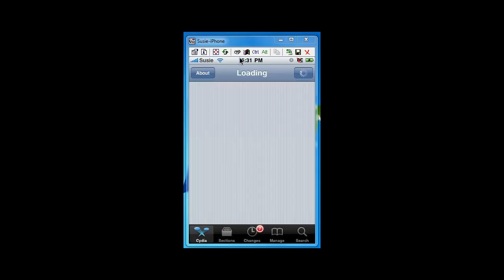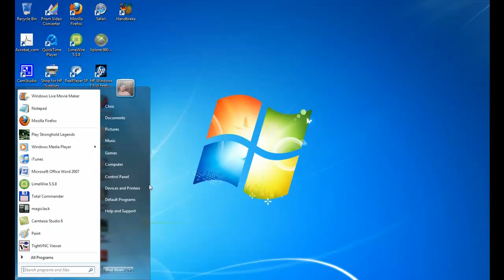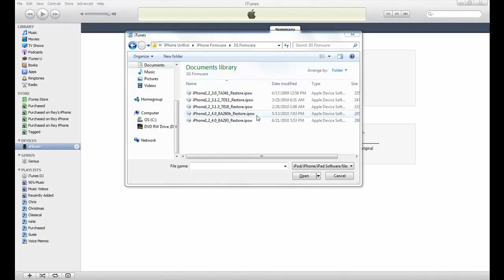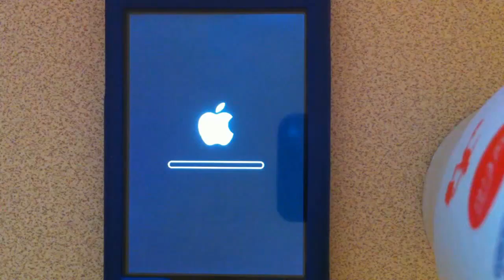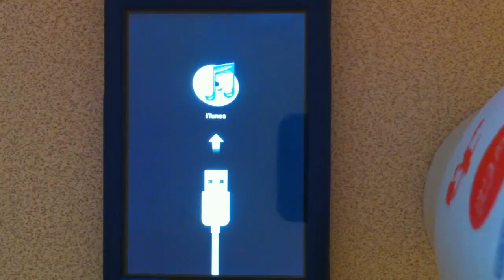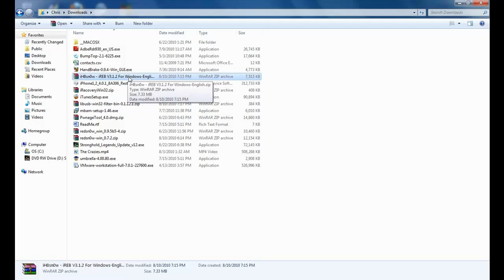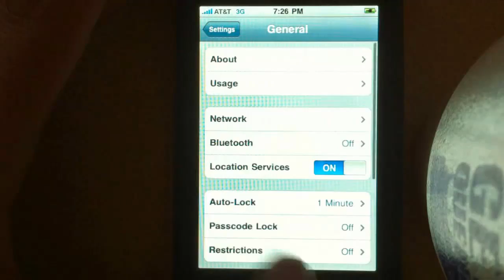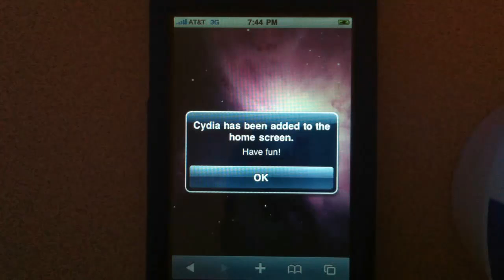How to downgrade iPhone Firmware 4.0.2 to earlier version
Steps how to downgrade iPhone 3G/3GS  iOS 4.0.2 to 3.1.3  or drown grade iPhone 4 from 4.0.2 to 4.0 firmware on a Windows PC and how to recover from (1011, 1013 or 1015) error(s) (aka  stuck in recovery mode).

**UPDATE!** 8/31/2010 For those wanting to know if you can get a New out of the box iPhone 3GS and iPhone 4 downgraded out of the box see the link below.

SHSH blobs MUST be saved to Cydia to do this on Newer iPhone 3GS and iPhone 4 devices. IF you have not done this and cannot do it on Cydia you may want to try Tiny Umbrella...info what it is and how it works and to get the download can be found
 I got tired of all the videos that only showed you how to change the hosts in windows to Cydia server and they made it seem like that was all there is too it but anyone who has done this before on PC or Mac knows you get usually error 1015. Easy to fix on Mac with Quickpwn but Windows users suffer bc there is no Windows QP and redsn0w and spirit , etc, etc do not seem to work  You need to use iREB or RecBoot (iPhone 4)and Every video I ran into might have mentioned iREB or RecBoot but did not show where to get the software! I hope this helps, I searched many  tutorials to try and make a better one.

**You do this at your own risk! This is Informational only! if you screw up your computer or iPhone because you did not know what you were doing you can only blame yourself!  Follow them at your own risk. I am not responsible for any loss of data, or malfunction of your iPhone or computer**

iReb and RecBoot can be used to fix the 1015 error but RecBoot did not work for me. You are welcome to use RecBoot per the written tutorial or iReb as I used in my video.

**If you do not follow iREB or RecBoot steps properly you can mess up the USB drivers on your computer and your computer will not see the iPhone when it is connected!**

If you download the iOS firmware and it has .zip extension and you need to get it to .ipsw extension and you need to know how to change file extension in Windows see my new video..

**8/30/2010**I will be updating this video later this week with the things I discovered test many iPhone 3GS and iPhone 4 devices!**